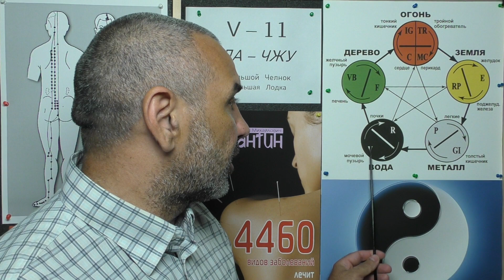Вздутый Живот.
Тяжелое состояние при Вздутом Животе. Видео-Урок Иглорефлексотерапевта Доктора Константина. функцияпищеварения ораганыпищеварения желудочнокишечныйтракт кишечники функциипечени функцииподжелудочнойжелезы функции12-типерстнойкишки